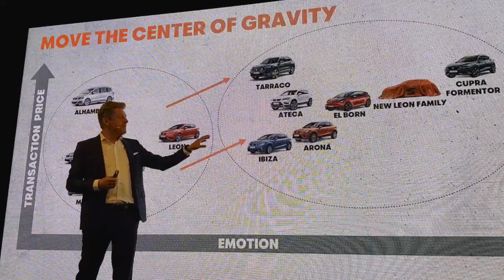Noruega paraíso de coches eléctricos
Noruega es el paraíso de los coches eléctricos, con una cuota de mercado del 60%. Seat ha presentado en Oslo el modelo Mii electric